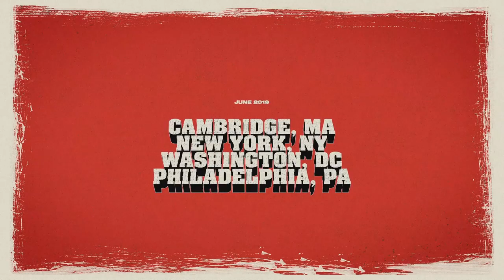Griselda: The Almighty Tour Trailer (Filmed/Edited by Tef Wesley)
Filmed/Edited by Tef Wesley for Griselda Records.